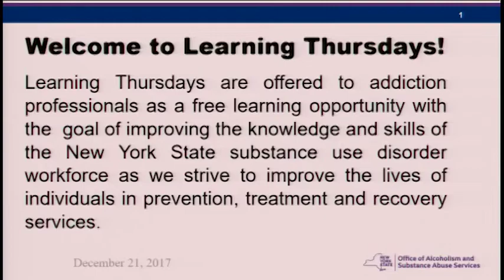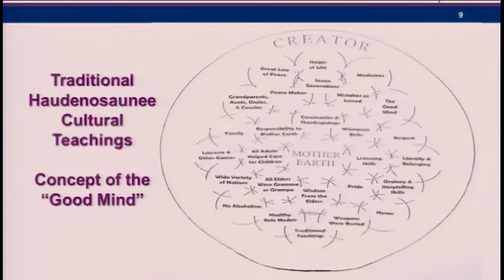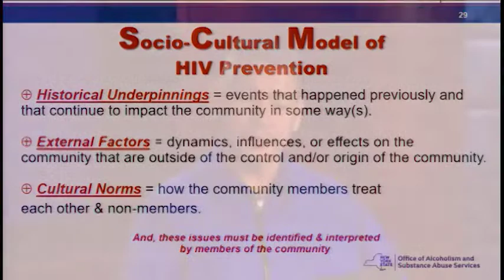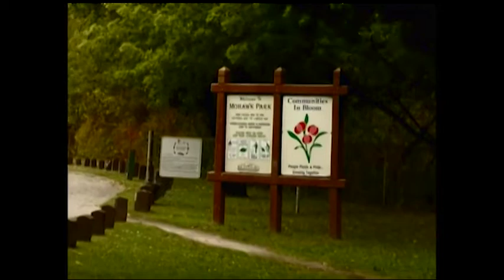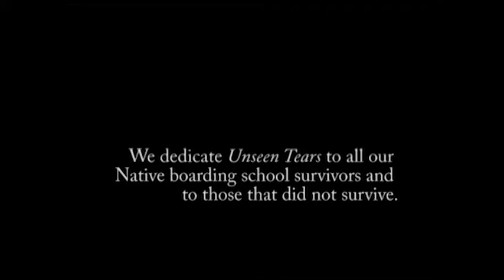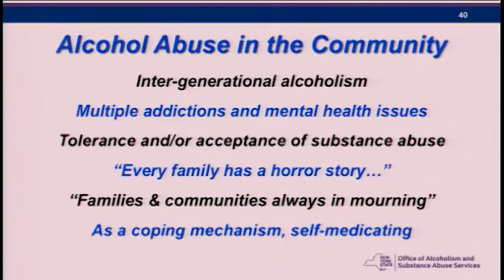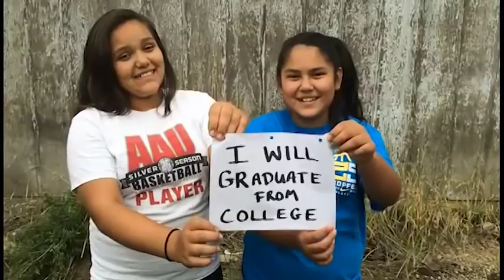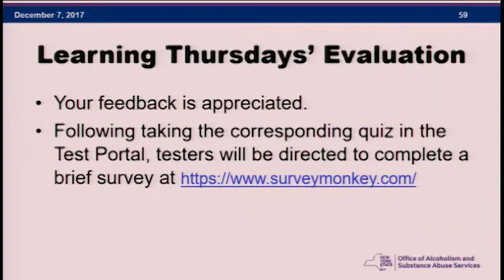Learning Thursdays: Native Americans and Substance Abuse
The focus of this webcast presentation by the Native American Community Services of Erie and Niagara Counties, Inc. (NACS) is on trauma, notably intergenerational trauma and the impact it has on Native Americans. This webcast will offer Non-Native addiction professionals an opportunity to understand the trauma and how to effectively work with this population.

Learning Thursdays is a recurring free learning opportunity geared toward New York State's addiction and substance use disorder workforce. After you have familiarized yourself with the content, go to the OASAS Test Portal, complete an exam on the material, and receive a Certificate of Completion that will go toward the renewal of your OASAS professional credentialing.  Some courses are also approved for NYSED Social Work continuing education hours.

12/21/2017